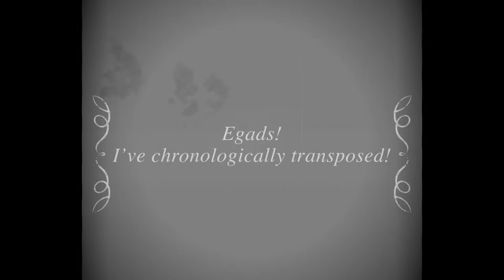Take 12_Time Machine_City of Fremantle Art Collection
David Frazer (1966-), Skinny man with shopping, 2006, wood engraving, linocut ed.14/40, 19.5 x 13.7 cm ,no.1176
Interpreted by Jacynta Borgese & Aimee Wilson

Take 12
City of Fremantle Art Collection digital database project

Curator/Project Coordinator: André Lipscombe, Creative Directors: Aaron McCann, Poppy van Oorde-Grainger, Camera: A.J. Coulter, Editor/SFX: Dominic Pearce Blue Forest Media

Acknowledgements
City of Fremantle wishes to thank the Artists and all the people who enthusiastically participated in this project, partner organisations whose assistance and commitment made this project possible; DADAA (Disability in the Arts, Disadvantage in the Arts WA), Hamilton Senior High School, John Curtin College of the Arts, Fremantle Arts Centre, Apparition Costume Hire with assistance from YMCA Drug Aware Open Arts sponsored by Healthway.

This project was made possible by Department of Culture & The Arts - Connect Community Collections Engaging Collections Grant.

Produced and distributed by City of Fremantle Art Collection who gained consent and approval to reproduce in perpetuity the digital works produced for this project. The opinions expressed in this video are those of the participants and not necessarily those of the City of Fremantle.

City of Fremantle Art Collection go to fac.org.au